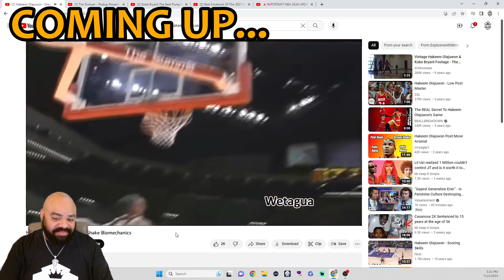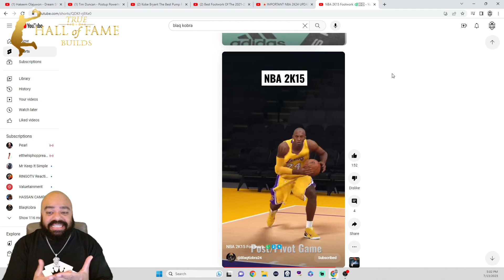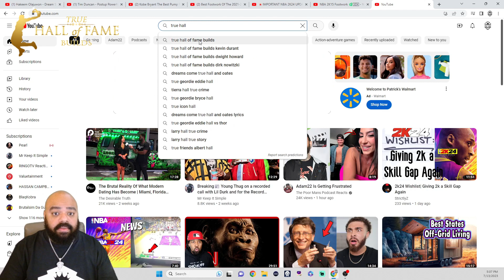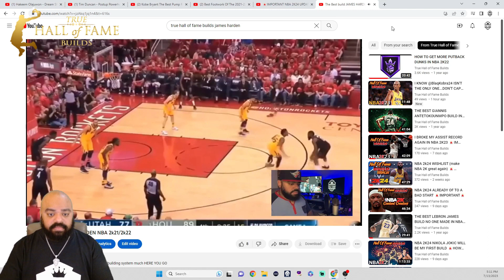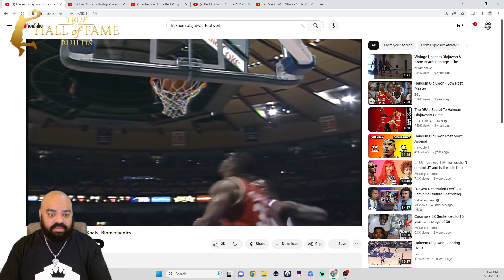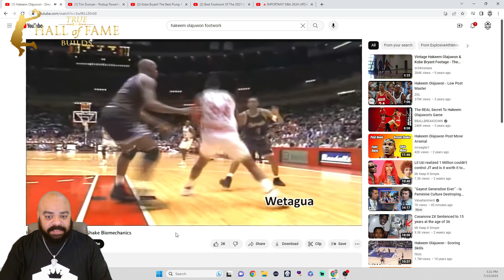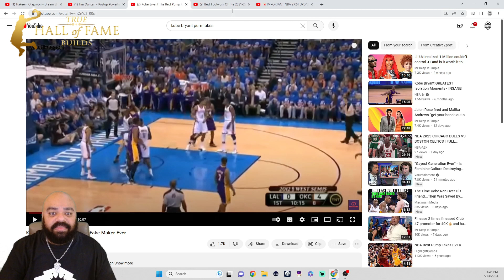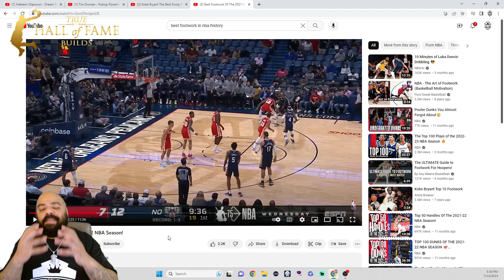THE 2K COMMUNITY HAS TO STOP MAKING WHAT @BlaqKobra13 DID TOXIC 🚨IMPORTANT🚨